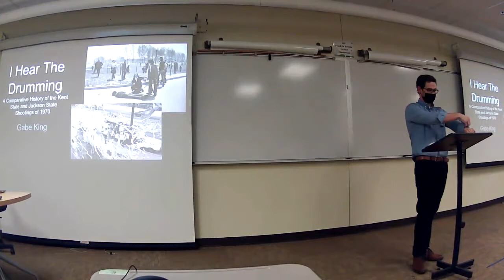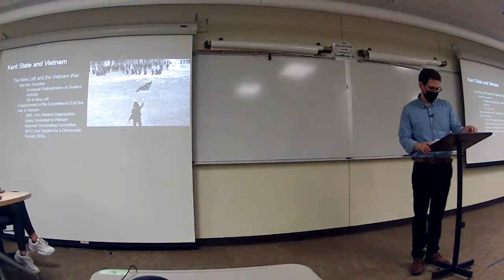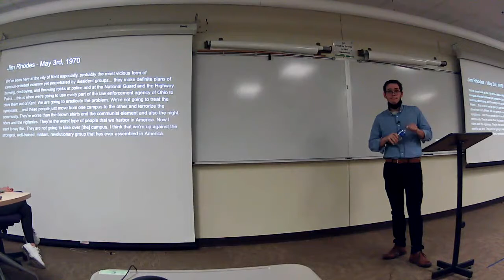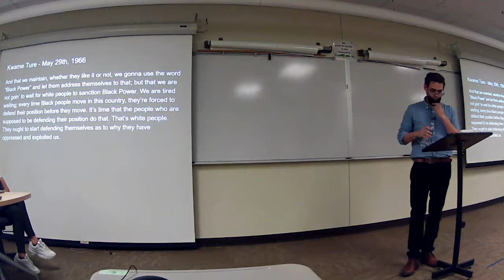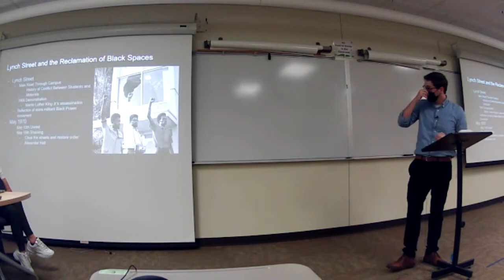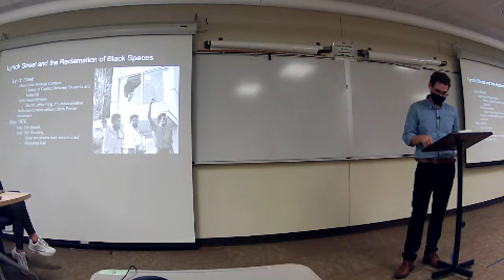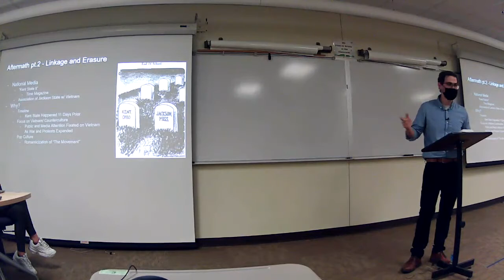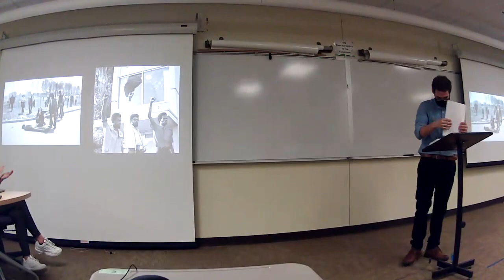"I Hear the Drumming: A Comparative History of the Kent State and Jackson State Shootings of 1970"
Gabe King, history major discussing historical memory surrounding these two campus shootings.